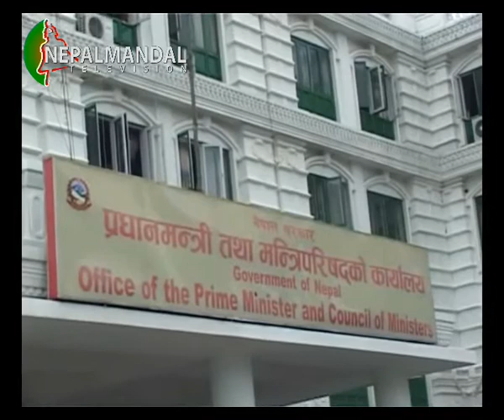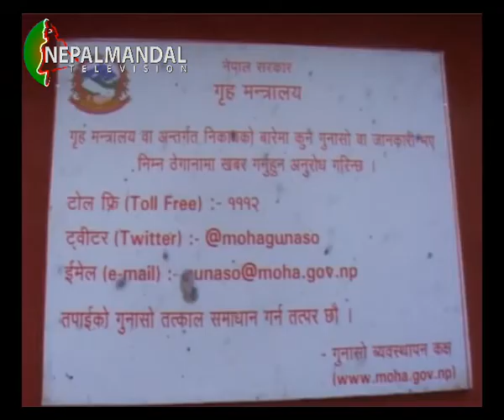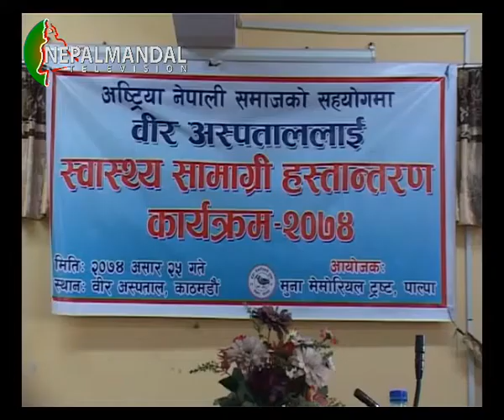NM News 2074 03 26